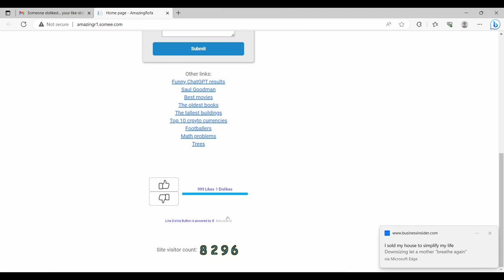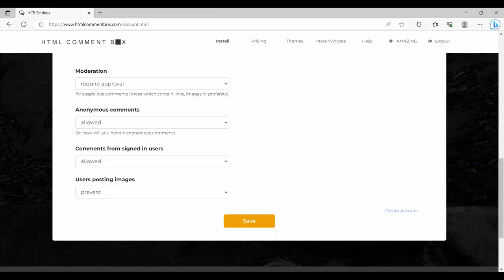2 minutes of screenshots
I showed 24 screenshots, each lasting five seconds for this video.